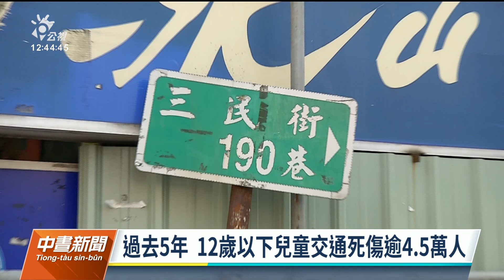三重5歲童衝過馬路 遭機車撞倒擦挫傷｜20230315 公視中晝新聞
新北市三重昨（15）日下午發生車禍事故，一名5歲男童原本在路邊玩耍，在衝過馬路時，遭到騎士撞上，身上受到擦挫傷，送醫沒有大礙。男童母親表示，當時帶著小孩在住家附近散步，沒有注意他跑向馬路，而錢姓騎士沒有酒駕，詳細事故原因，警方正在釐清。